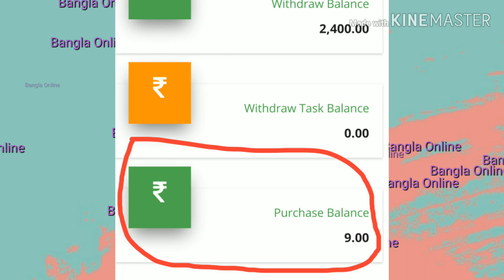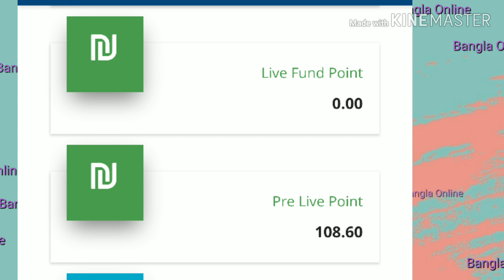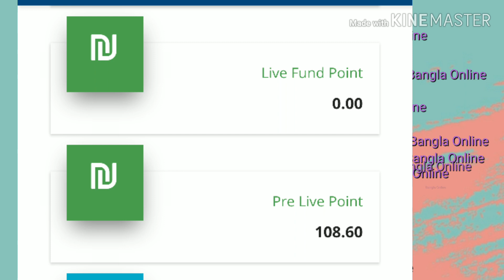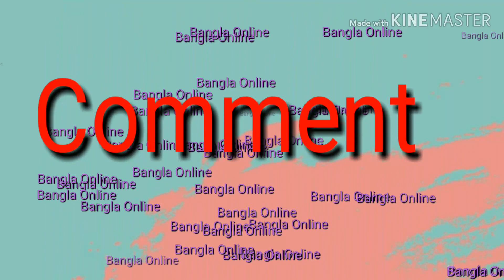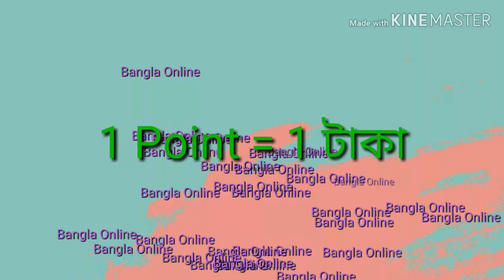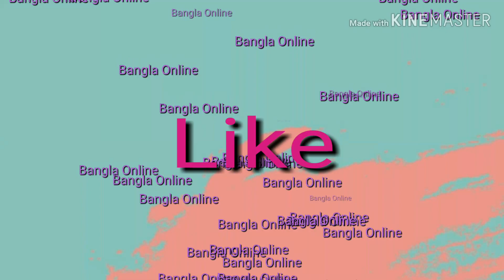Gnet ad world new oftion and comment ans.........